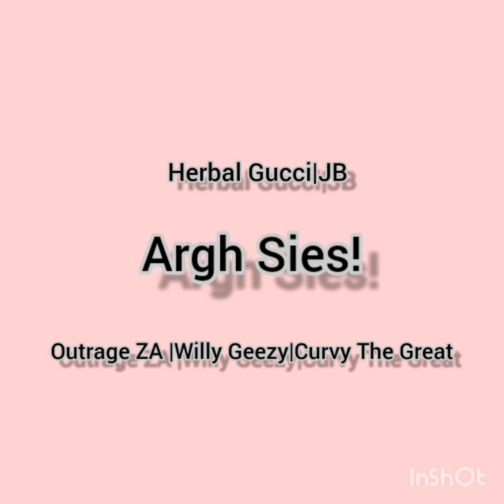Outrage ZA - Argh Sies! (feat. Willy-Geezy, Curvy The Great, Herbal Gucci & JB) [Official Audio]